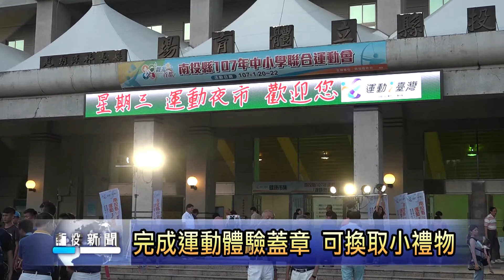南投新聞 周三運動夜市送好禮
由南投縣政府與體育會，聯合舉辦的周三運動夜市，從四月份開始，每禮拜三都會安排專業教練，免費教導民眾，體驗各項運動，現在剛進入五月份，又更換了一些新的運動項目，而且只要來體驗、過四關，就可以拿好禮，主辦單位邀請大家，在每周三相約到縣立體育場，來免費運動又能賺取健康。